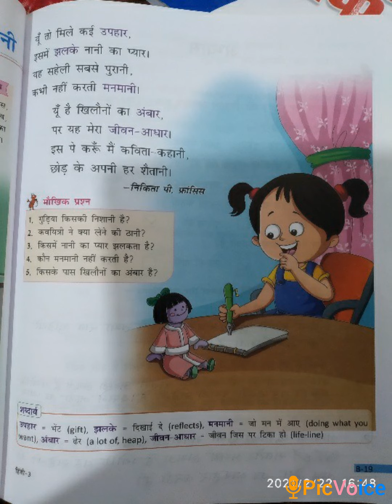Hindi Lesson no 10 video2 std3rd